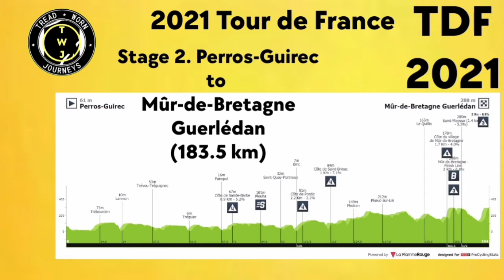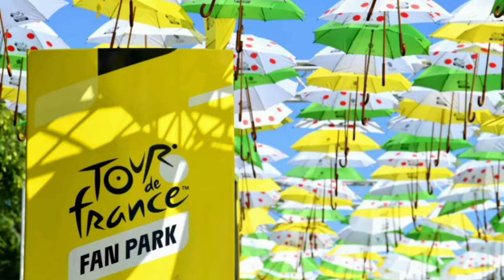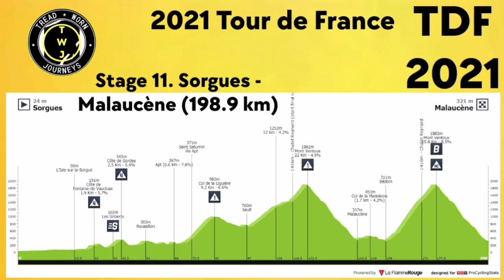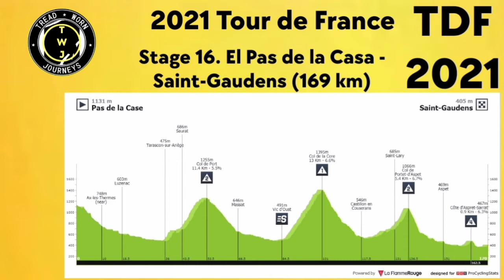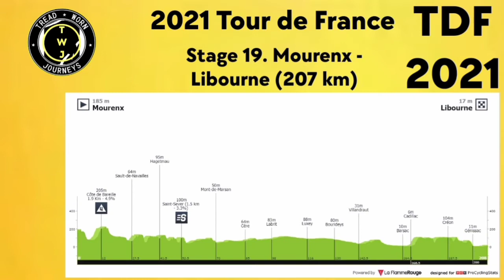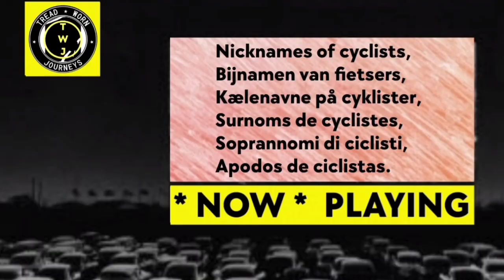2021 Tour de France | Race Route | June 26 - July 18 | Stage Maps & Profiles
2021 Tour de France | Race Route | June 26 - July 18 | Stage Maps & Profiles

Stages

26/06 Stage 1 | Brest - Landerneau (197.8k)

27/06 Stage 2 | Perros-Guirec - Mûr-de-Bretagne GuerlÉdan (183.5k)

28/06 Stage 3 | Lorient - Pontivy (182.9k)

29/06 Stage 4 | Redon - FougÈres (150.4k)

30/06 Stage 5 (ITT) | Changé - Laval Espace Mayenne (27.2k)

01/07 Stage 6 | Tours - Châteauroux (160.4k)

02/07 Stage 7 | Vierzon - Le Creusot (249.1k)

03/07 Stage 8 | Oyonnax - Le Grand-Bornand (150.8k)

04/07 Stage 9 | Cluses - Tignes (144.9k)

05/07 Restday

06/07 Stage 10 | Albertville - Valence (190.7k)

07/07 Stage 11 | Sorgues - MalaucÈne (198.9k)

08/07 Stage 12 | Saint-Paul-Trois-Châteaux - Bikes (159.4k)

09/07 Stage 13 | Nîmes - Carcassonne (219.9k)

10/07 Stage 14 | Carcassonne - Quillan (183.7k)

11/07 Stage 15 | Céret - Andorra la Vella (191.3k)

12/07 Restday

13/07 Stage 16 | El Pas de la Casa - Saint-Gaudens (169k)

14/07 Stage 17 | Muret - Saint-Lary-Soulan (Col du Portet) (178.4k)

15/07 Stage 18 | Pau - Luz Ardiden (129.7k)

16/07 Stage 19 | Mourenx - Libourne (207k)

17/07 Stage 20 (ITT) | Libourne - Saint-émilion (30.8k)

18/07 Stage 21 | Chatou - Paris Champs-élysÉes (108.4k)
 Classification
Photos / Images:TV

L'Équipe TV
La Chaîne L'Équipe
ASO
Getty Images
Getty Images Sport
Getty Sport
Procyclingstats.com
Cyclingnews.com
Bettini Photos
Bettini Image
Eurosport.com
PhotoNews
ESPN
SuperSport Variety 1

Music
1.
2. Splice app (GoPro)
Upcoming events.